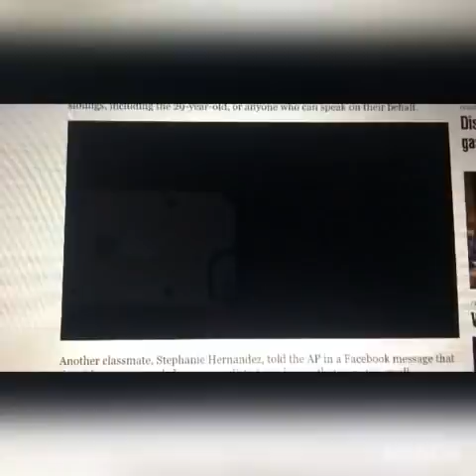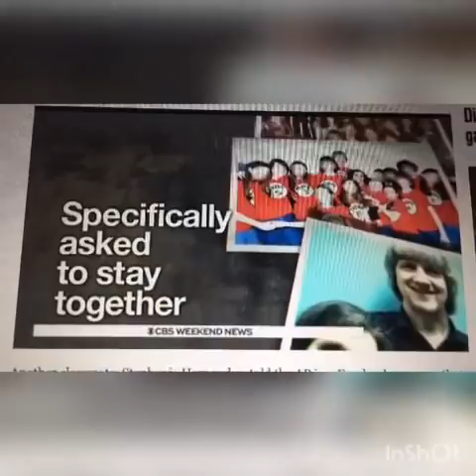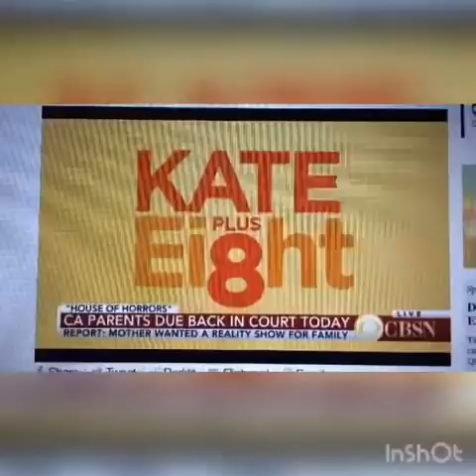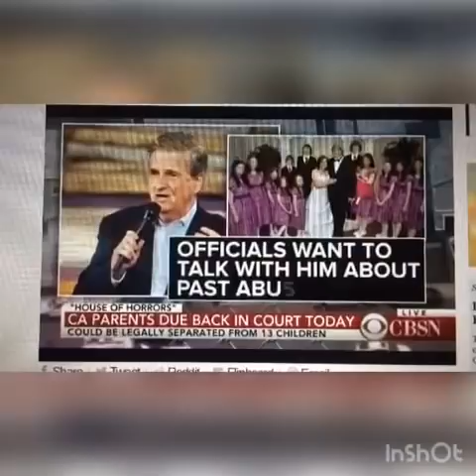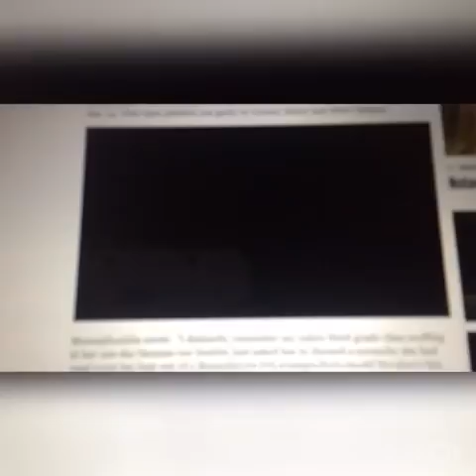TURPIN Case Details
The psychological damage caused by Louise Turpin's Control (or lack thereof in a normal manner) will take Years to overcome. It's no surprise the State of California wants to keep them separated from any further mental damage she can create!